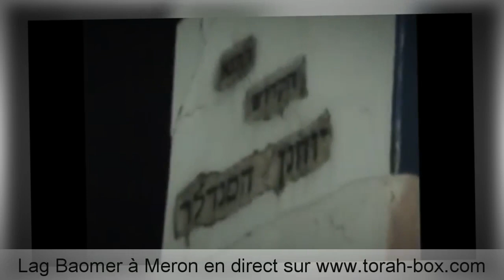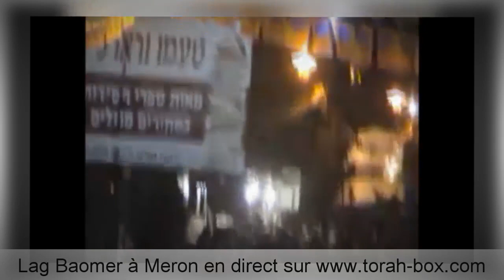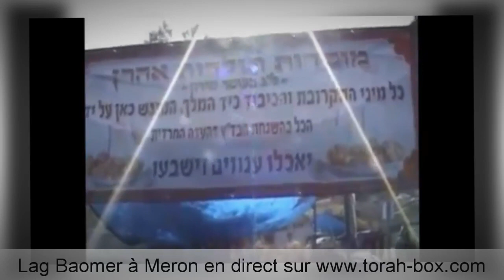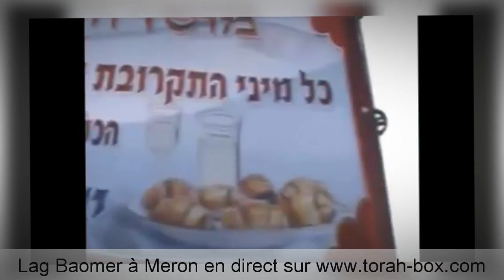Film Lag Baomer : 24 HEURES A MERON CHEZ RABBI CHIMON !